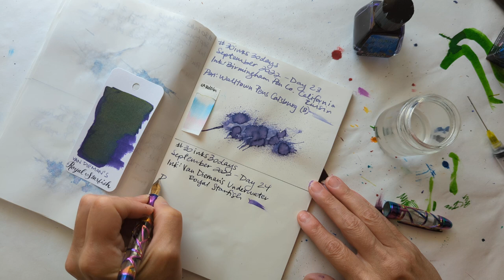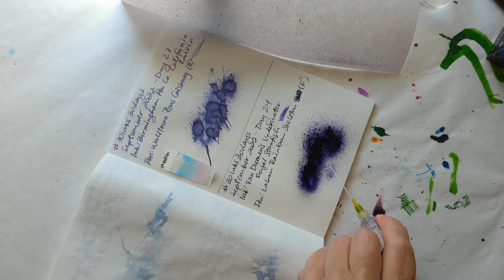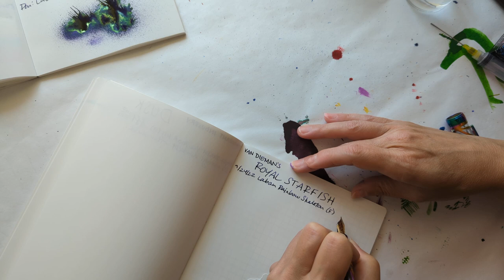30inks30days September 2022, Day 24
Ink: Van Dieman's Underwater Collection Royal Starfish
Pen: Laban Rainbow Skeleton (F)